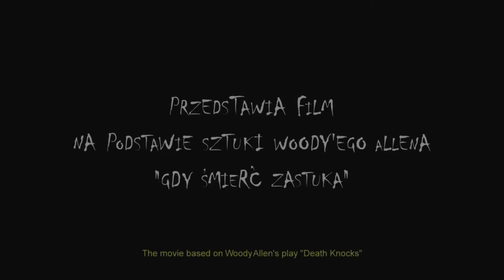"Wiesiek" / ''Willy'' (dir. Bartosz Kruhlik)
"Willy" (tv theatre) - Adaptation based on W. Allen's theatre play "Death Knocks"

STARRING: Sławomir Sulej as WILLY SMITH & DEATH

SCREENPLAY & DIRECTED BY: Bartosz Kruhlik
DIRECTOR OF PHOTOGRAPHY: Daniel Wawrzyniak
SOUND RECORDIST: Antoni Galoch
SOUND DESIGNER: Katarzyna Figat
EDITED BY: Bartosz Kruhlik
COSTUME DESIGNER & MAKE UP ARTIST: Marta Jakubiak
PRODUCTION MANAGER: Natalia Truszkowska, Justyna Ziemkiewicz
ARTISTIC SUPERVISOR: Sławomir Kryński
STAND-IN: Łukasz Kamiński
ASSISTANT CAMERA: Rafal Kruk
PRODUCTION COOPERATION: Marcin Kruk
PRODUCTION: The Polish National Film, Television and Theatre School

"Wiesiek" (drugoroczny teatr telewizji) - Adaptacja na podstawie jednoaktówki "Gdy Świerć zastuka" W. Allena

W ROLI GŁÓWNEJ: Sławomir Sulej jako WIESIEK WOJNAR & ŚMIERĆ

SCENARIUSZ I REŻYSERIA: Bartosz Kruhlik
ZDJĘCIA: Daniel Wawrzyniak
MUZYKA: Andrzej Strzemżalski
DŹWIĘK NA PLANIE: Antoni Galoch
UDŹWIĘKOWIENIE: Katarzyna Figat
MONTAŻ: Bartosz Kruhlik
KOSTIUMY I CHARAKTERYZACJA: Marta Jakubiak
KIEROWNICTWO PRODUKCJI: Natalia Truszkowska, Justyna Ziemkiewicz
OPIEKA ARTYSTYCZNA: Sławomir Kryński
DUBLER: Łukasz Kamiński
ASYSTENT KAMERY: Rafal Kruk
WSPÓŁPRACA PRODUKCYJNA: Marcin Kruk
PRODUKCJA: The Polish National Film, Television and Theater School